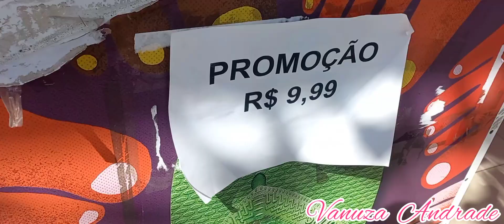🌸PROMOÇÕES DE HAVAIANAS É NA OUTLET NO BRÁS POR $9,99